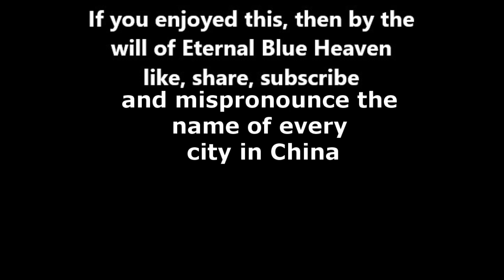The Mongol Invasion of the Jin Empire, 1212-June 1214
Chinggis Khan returned to China in 1212 to continue the Mongol Invasion of the Jin Empire, focusing on their capital city of Zhongdu, modern day Beijing. The Gang's all here for this Mongol Invasion: Jochi, Chagatai, Ogedai, Tolui, Mukhali, Subutai and Jebe. It's a whose who of the early Mongol Empire, and they go all out to learn how to get inside those damned walls!

To see the previous Mongol operations against Jin, check out my previous video in this series

SOURCES USED:

Allsen, Thomas. “The rise of the Mongolian Empire and Mongolian Rule in North China.” In The Cambridge History of China. Vol. 6, Alien regimes and border states, 907-1368. Edited by Denis Twitchett and John K. Fairbank, 321-413. Cambridge: Cambridge University Press, 1994.

Atwood, Christopher P. Encyclopedia of Mongolia and the Mongol Empire. New York: Facts on File, Inc, 2004.

de Rachewiltz, Igor. “Personnel and Personalities in North China in the Early Mongol Period.” Journal of the Economic and Social History of the Orient. 9 no. ½ (Nov. 1966): 88-144.

Franke, Herbert. “The Chin Dynasty.”  In The Cambridge History of China. Vol. 6, Alien regimes and border states, 907-1368. Edited by Denis Twitchett and John K. Fairbank, 215-320. Cambridge: Cambridge University Press, 1994.

In the Service of the Khan: Eminent Personalities of the Early Mongol-Yüan Period (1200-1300). Edited by Igor de Rachewiltz, Hok-lam Chan, Hsiao Ch’i-ch’ing and Peter W. Geier. Wiesbaden: Harrassowitz Verlag, 1993.

McLynn, Frank. Genghis Khan: The Man Who Conquered the World. London: The Bodley Head, 2015.

Ratchnevsky, Paul. Genghis Khan: His Life and Legacy. Edited and translated by Thomas Nivison Haining. Oxford: Blackwell Publishers Ltd, 1991.

Saunders, J.J. The History of the Mongol Conquests. Philadelphia: University of Pennsylvania
Press, 2001